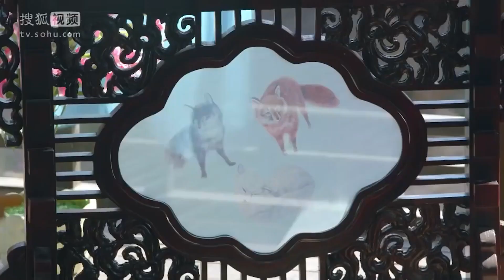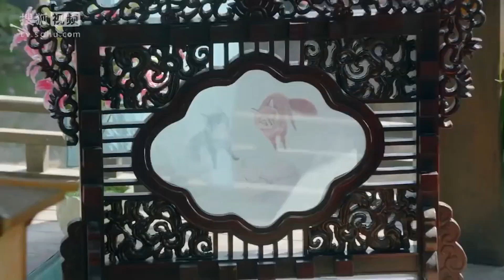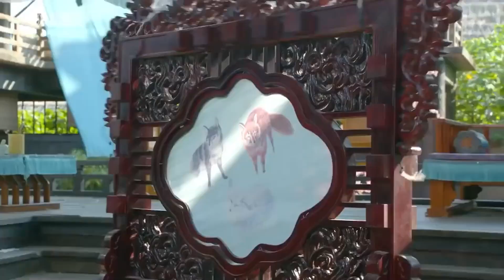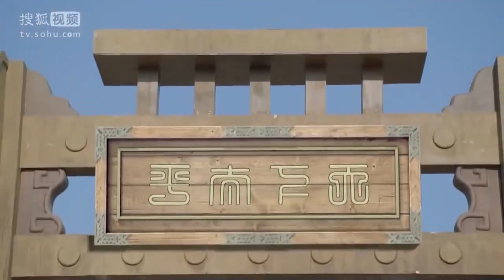ENG SUB 治愈系恋人 罗云熙个人精编 EP1 | 静待黎明破晓 玫瑰盛开《屏里狐》| 【Caravan中文剧场】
【剧情简介】
该剧讲述画师郑雪景偶然间得到一只御仙笔并在屏风上解封了三个男狐仙，从此一人三狐的命运被捆绑在一起的故事。由罗云熙 、刘馨棋、黄俊捷、王朝阳、郝泽嘉 出演。